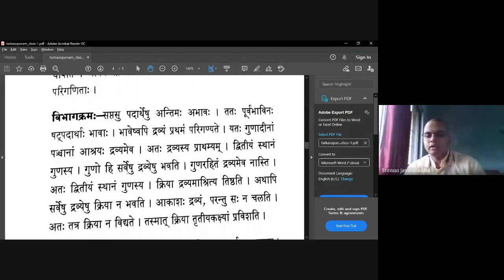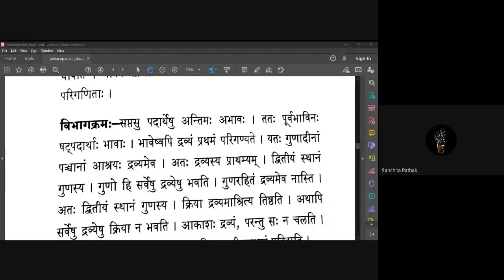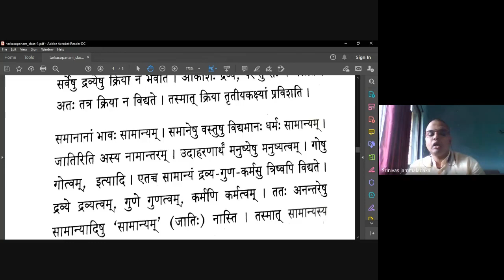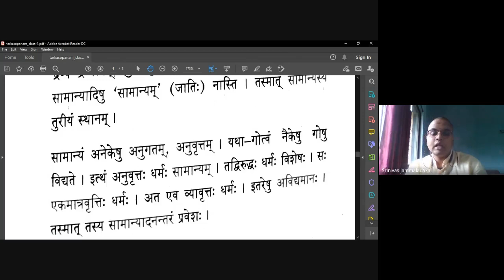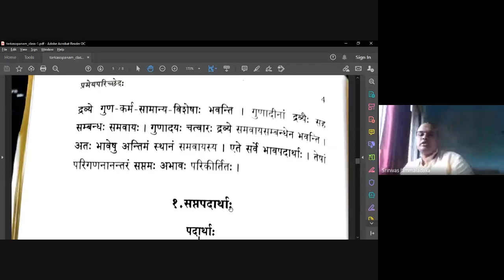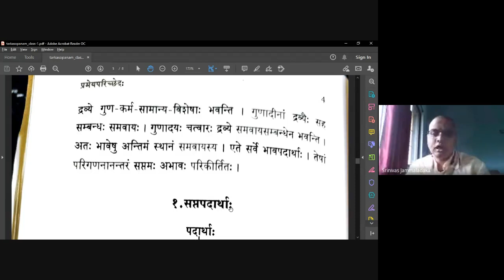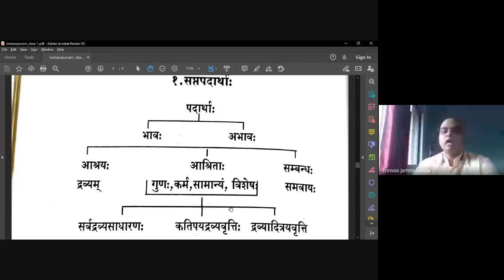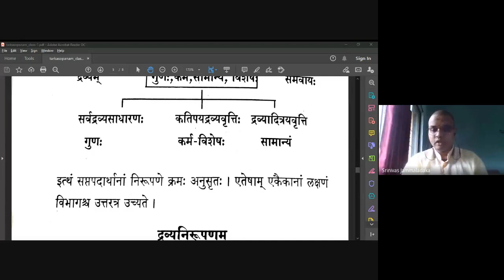Tarka Sopanam | PrathamaH pAThaH | Class - 3